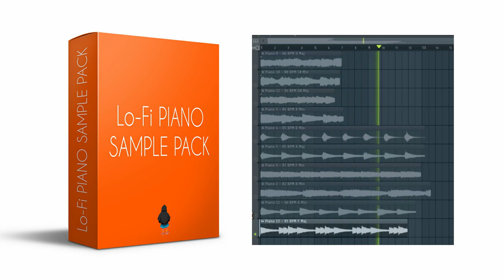Lo-Fi Hip-Hop PIANO SAMPLE PACK/lofi piano samples VOL:3 Free Download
Lo-Fi Hip-Hop PIANO SAMPLE PACK/lofi piano samples 2020